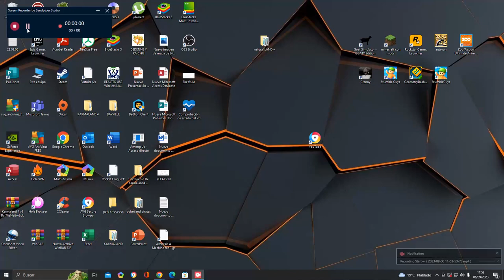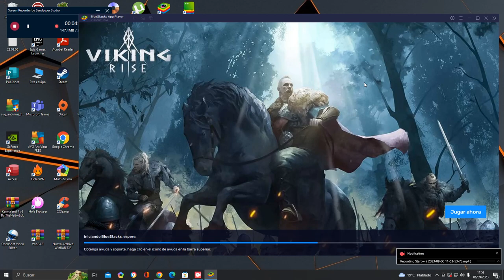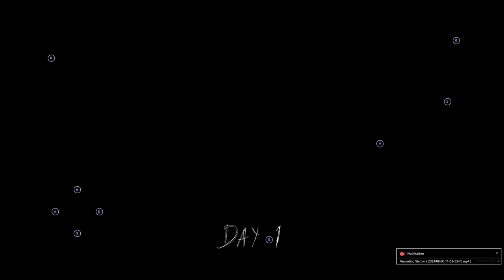Juego Granny 1 En PC LA BUGUEO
ME METIÓ UN SUSTO LA TONTA